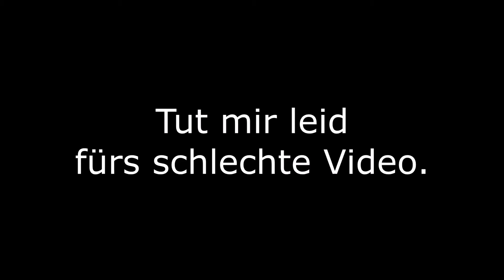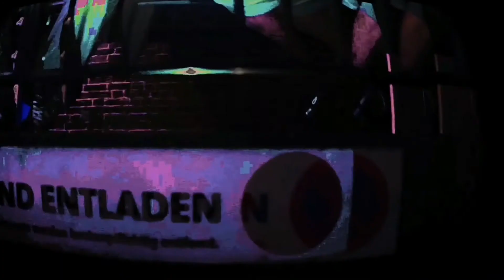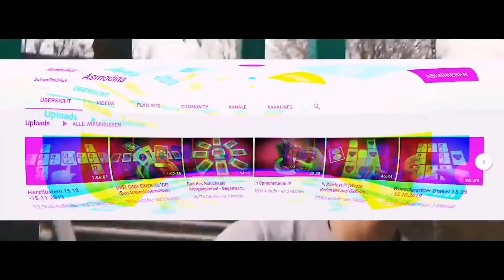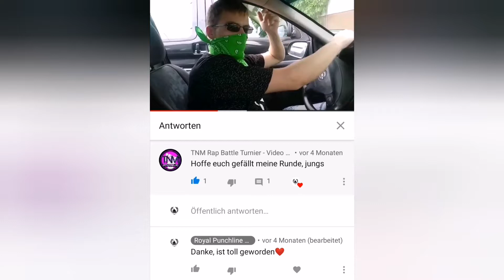Best of/Trophäen I Royal Punchline Battle 2019/20